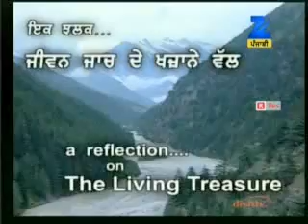Shabad Vichar : "Satgur Daata Mail Milavoh", Part 2 of 3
VEER BHUPINDER SINGH JI ZEE PUNJABI 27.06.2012.mpg